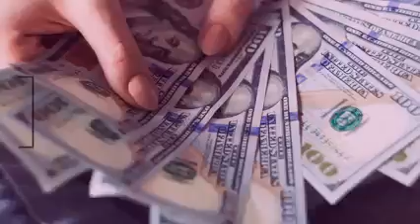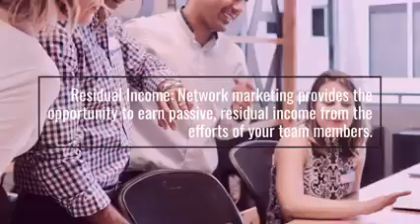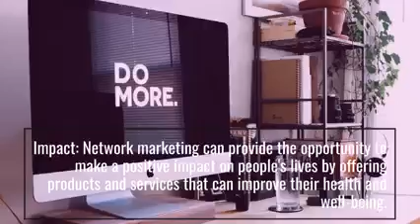Knowing & Doing This Can EXPLODE Your Income Online In 2024 !